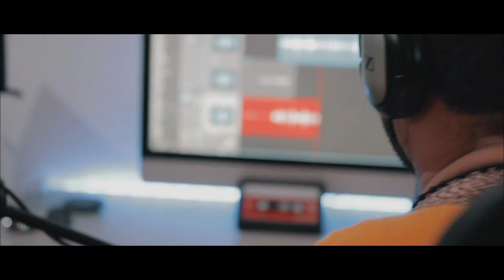Vídeo Marketing España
vídeo Marketing con una breve explicación